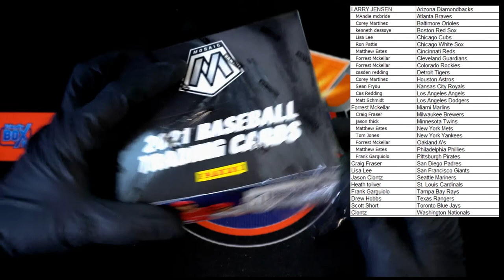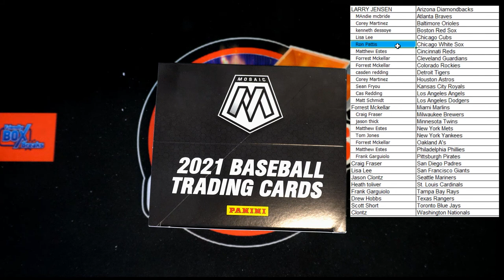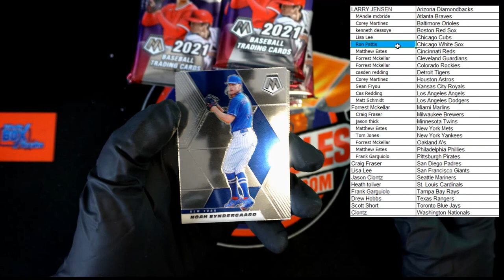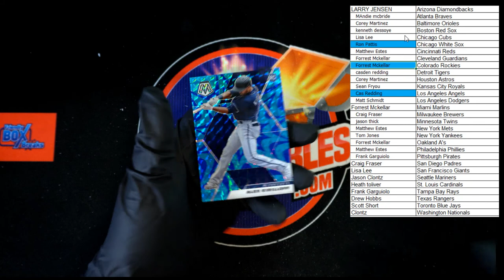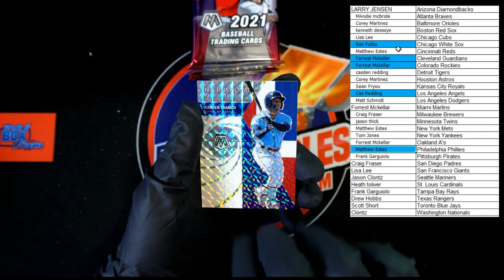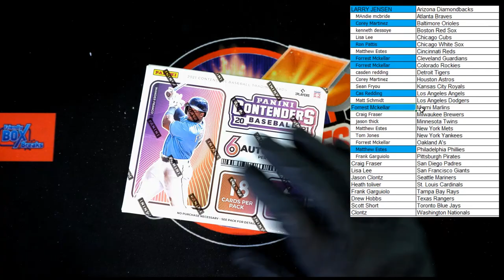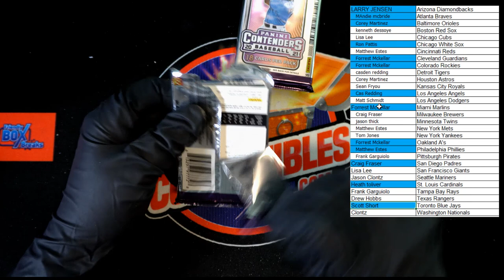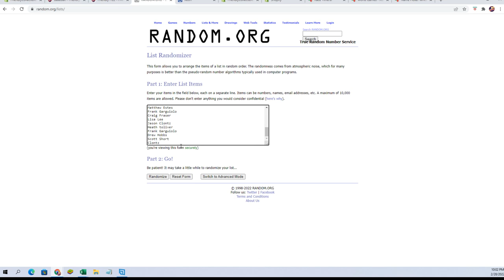2021 BIG PANINI BASEBALL 10 BOX MIXER ID PANMIXBB219